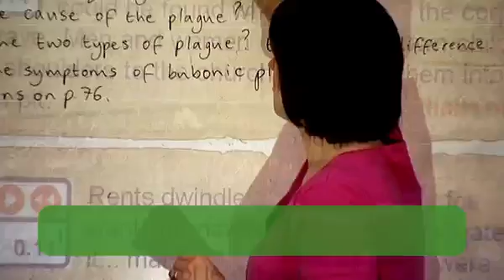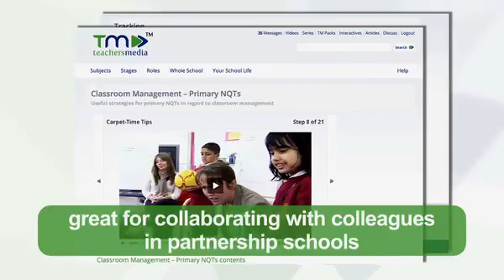Teachers Media - Schools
See how your school can use Teachers Media to improve teaching and learning in your school